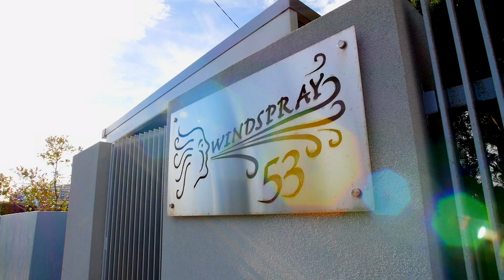53 Beach Road, Hampton